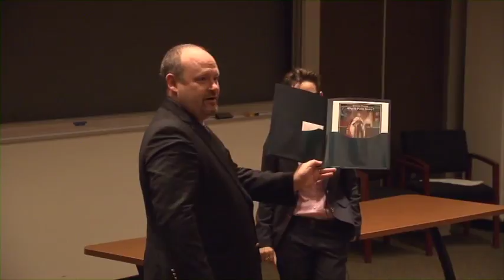Masha Gessen 1